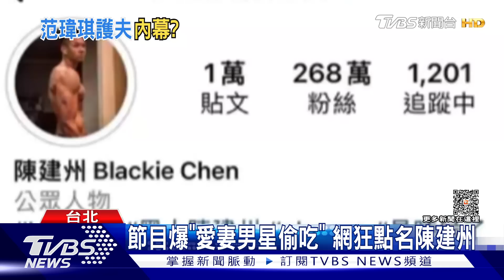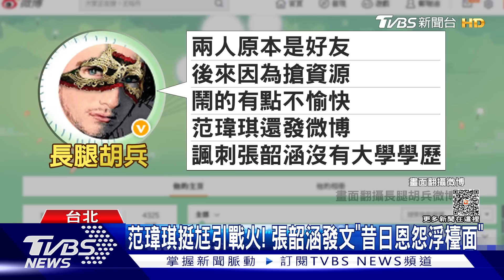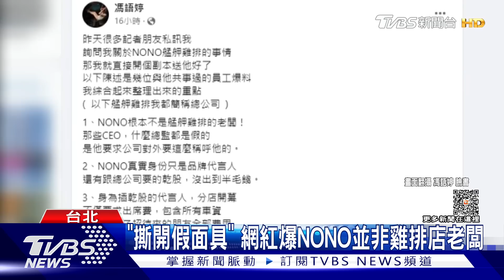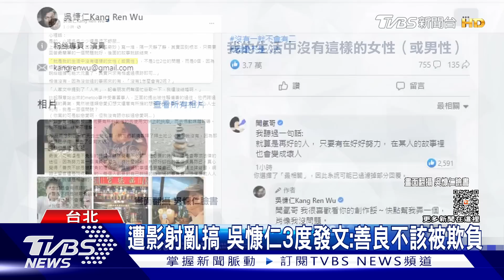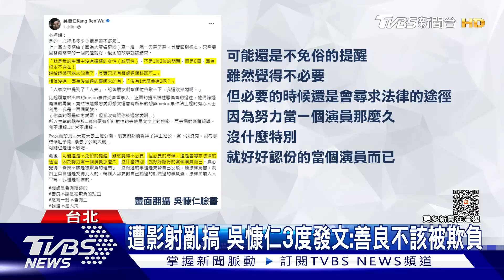黑人涉性騷IG粉絲數復出可能? 張韶涵發文「再掀與范瑋琪恩怨」｜TVBS娛樂頭條